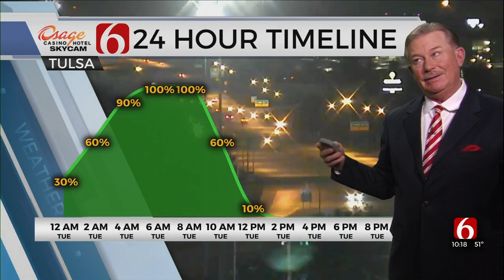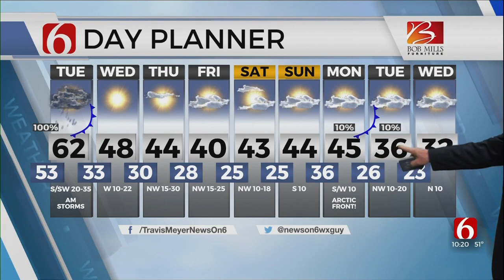Tuesday Forecast With Travis Meyer